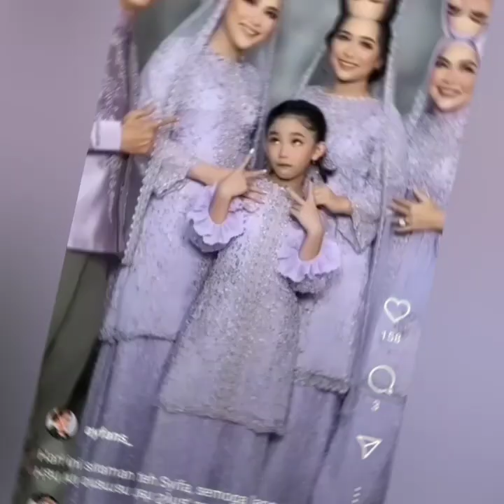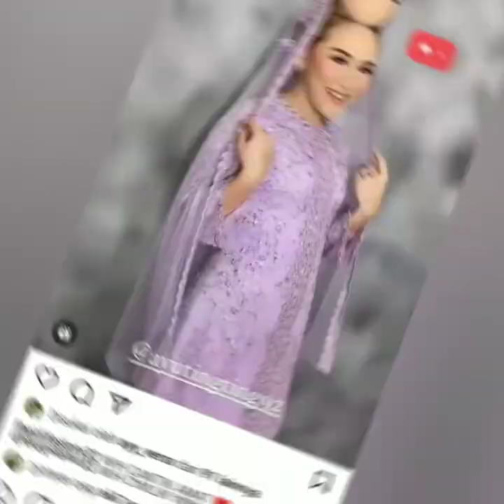ISI IGS AYU TINGTING, MOMAYTING DAN CALON PENGGANTIN JADI SOROTAN CANTIK LUAR BIASA